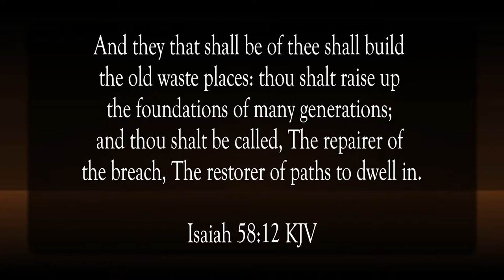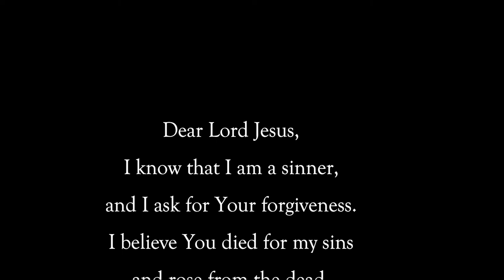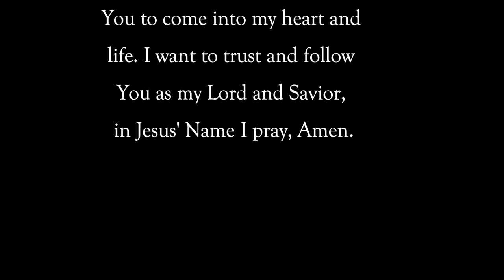Delight Thyself In The Lord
Scripture of the Day! Delight thyself in the Lord!